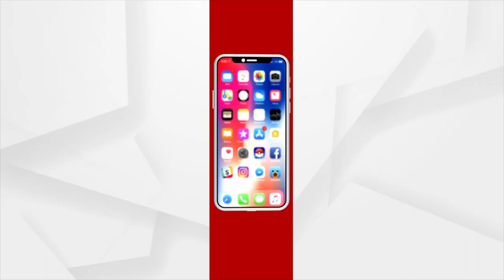Student Expressed Happiness after Scoring 90.66 % in Class 10 Matric Exam